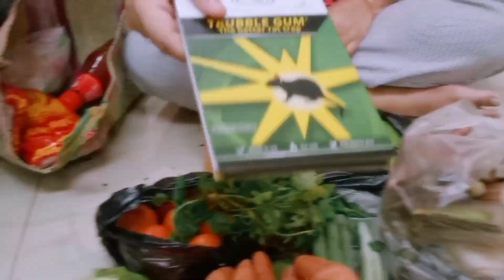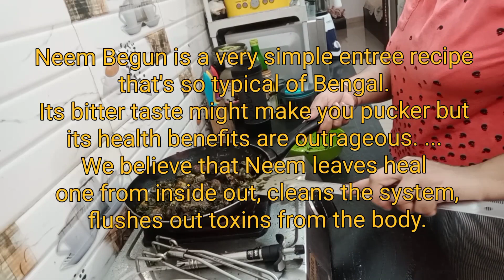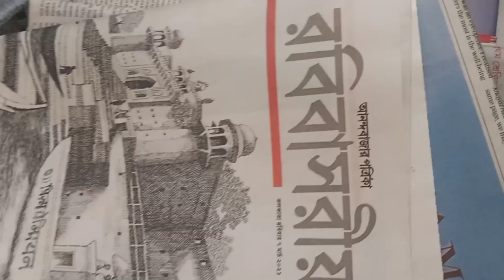10am-10pm Sangsarer Sarsongkhep